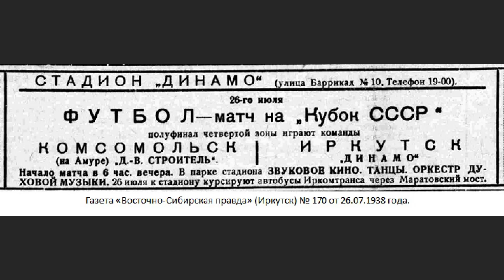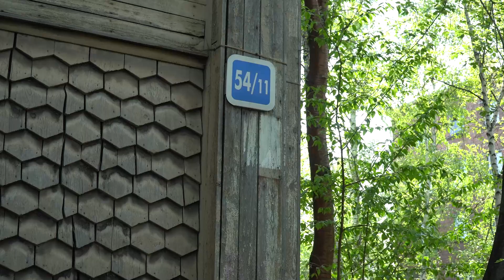УДИВИТЕЛЬНОЕ ПРЕДМЕСТЬЕ РАБОЧЕЕ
Сейчас в это трудно поверить, но  река Ушаковка в XIX веке в некоторых местах шириной была 100 метров. На её берегах любили отдыхать не только жители предместья Рабочего, но и состоятельные горожане, а также институтки – воспитанницы Девичьего института. Интересные места Рабочего и истории, связанные с ними воспоминает кандидат исторических наук Иван Колокольников в очередном выпуске «Прогулок по Иркутску».

Благодарим за аэросъемку Виктора Таратаева

Благодарим за видео и монтаж Вячеслава Фомина

Если вам понравились истории этого выпуска «Прогулок по Иркутску», поделитесь видео с друзьями и близкими!